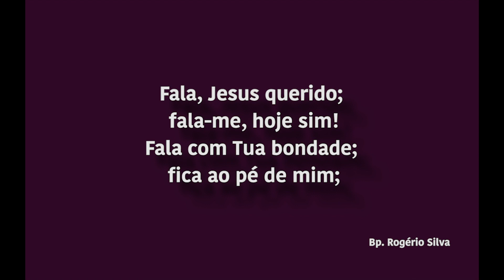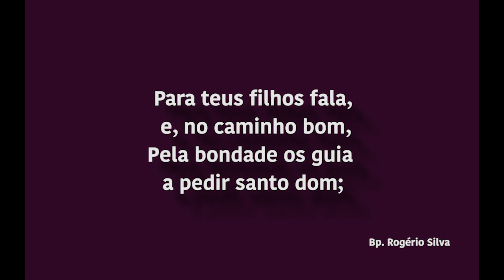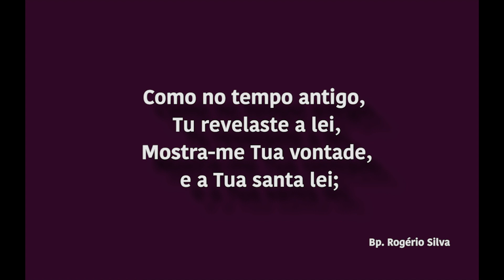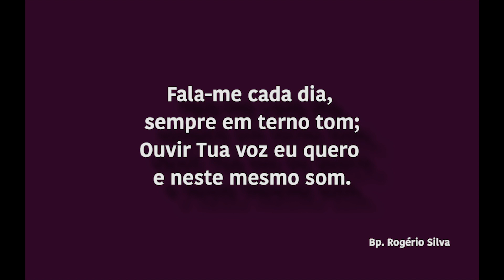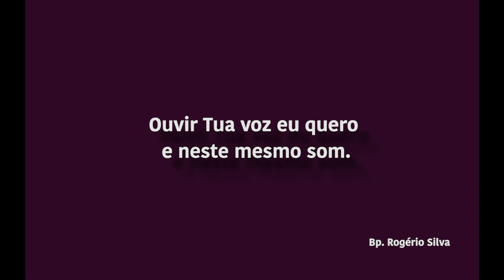FALA JESUS QUERIDO - TECLADISTA ANDRÉ ETZBERGER